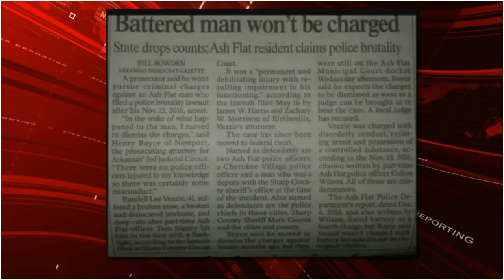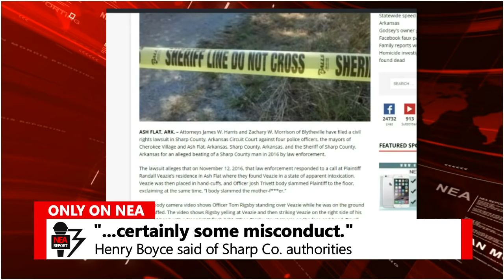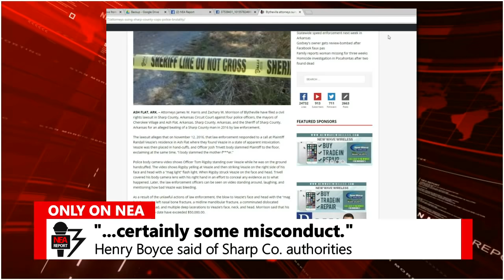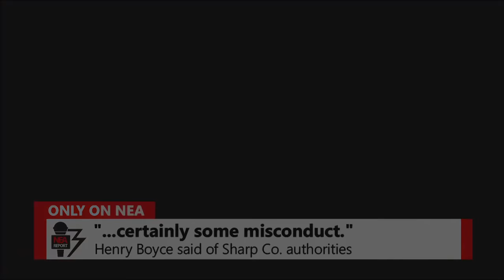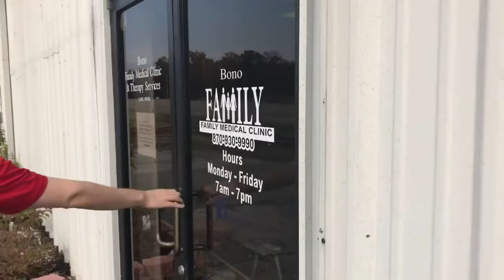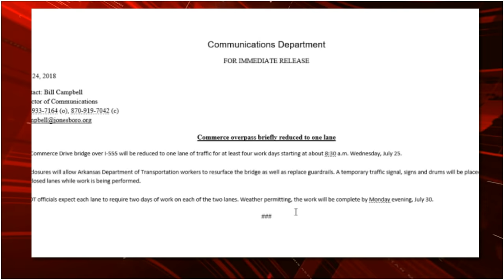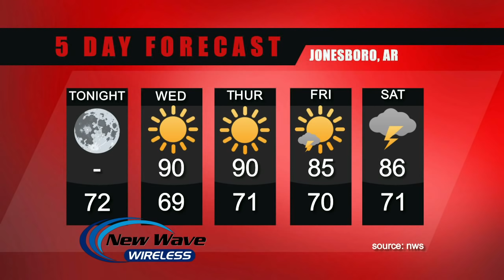Special Report: Sharp Co. police misconduct admitted to by prosecutor; Ziggy update